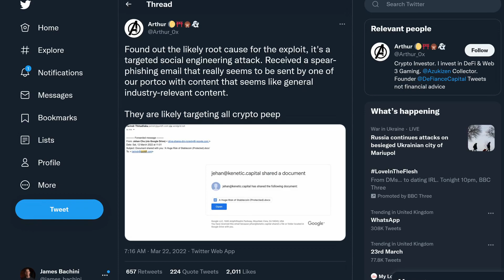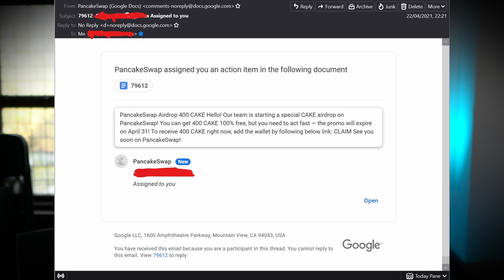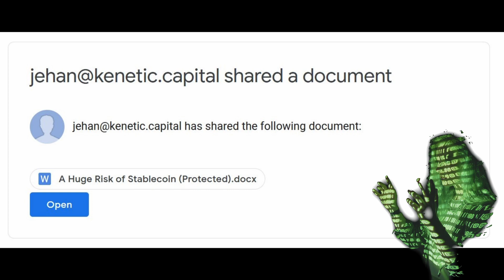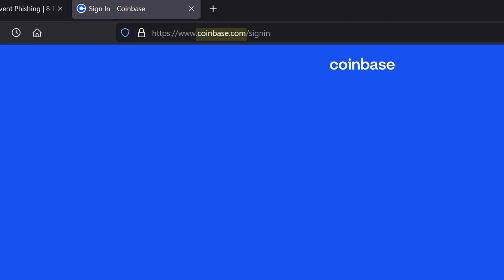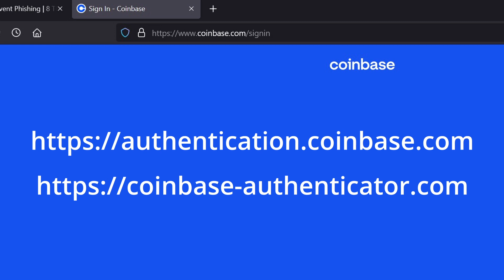8 Tips To Avoid Getting Your Crypto Hacked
Earlier today a respected member of the crypto community released details about how their digital wallet was compromised and assets were stolen. The hack involved a targeted social engineering attack combined with a sophisticated payload hidden within a malicious document. This should act as a wake up call for anyone who thinks they are too smart to get hacked. Let's look at some common attack vectors and tips to prevent crypto phishing attacks.

00:00 Prevent Phishing Hacks
00:29 Protecting Seed Phrases
01:00 Identify Fake Google Ads
01:46 Phishing Emails
02:38 Executable Files/Docs
03:59 Password Security
04:46 Direct Messages
05:24 Verifying Root Domains
06:08 Using Multiple Wallets
07:26 Conclusion